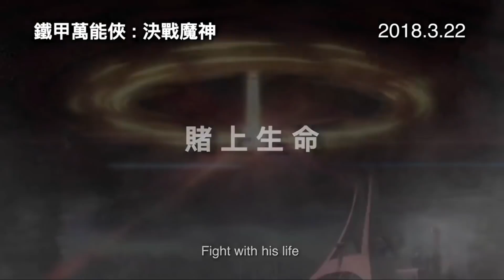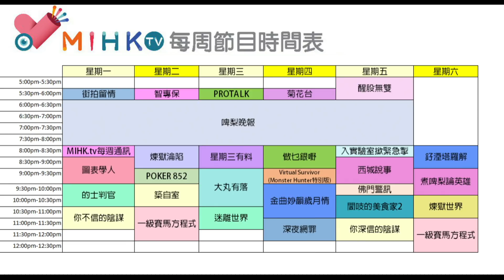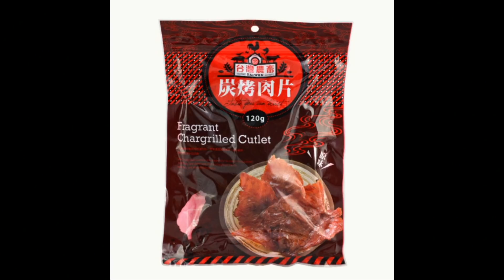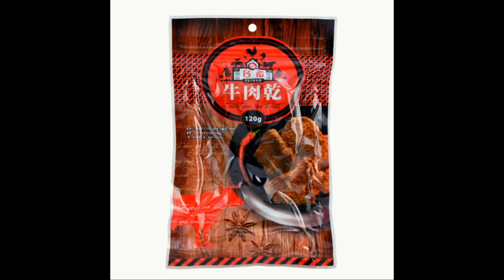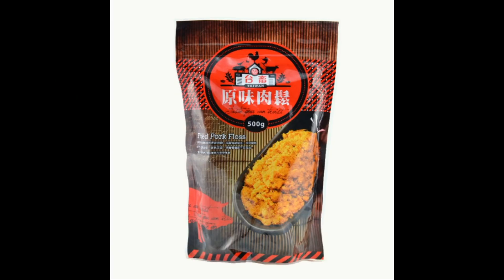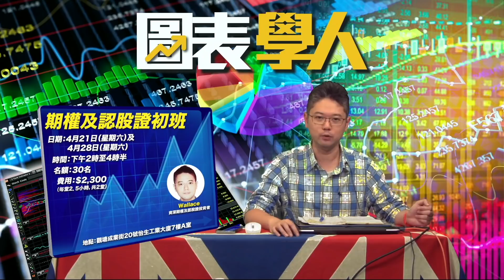MIHK通訊站EP59-年過半百鱷魚對人生體悟/1年$1988重温plan送贈品及「鐵甲萬能俠之決戰魔神」戲票一張/將推出新一輯 歷史幾腥都有/啤梨晚報訂閲停滯不前，請訂閱支持-20180319